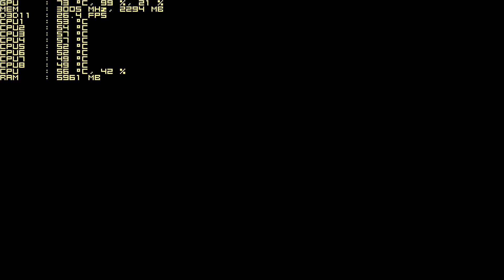FARCRY PRIMAL - PC BENCHMARK GTX 970 4GB FRAME-RATE TEST ALL MAXIMUM SETTINGS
Configuração do  Meu Setup - PC
Gabinete - HAF 922
Processador - Core i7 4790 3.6
Placa Mae Maximus Hero VII Z97 chipset
Memoria - 8 GB 1600 Corsair
HD - 1TB + 500 GB
SSD - Samsung 250 Evo 850
Placa de Video - NVidia GTX 970 4GB 256Bits
Cooler - Hydro H60
PSU - 950 Watts Corsair